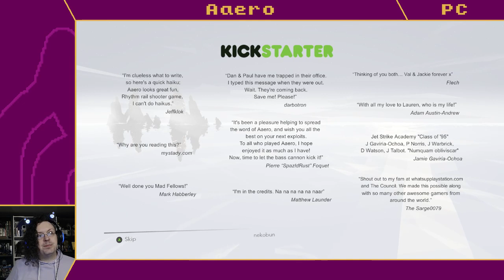Bunder The Influence - Aaero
More of a rhythm game than a racer so I cut it a bit short for Bunder thematics' sake, but I did really enjoy this one. Beautiful visuals, and I like the hybrid of Rez and Gitaroo Man gameplay styles. Takes a little getting used to working both sticks once shooting and rail riding start combining, but the difficulty pacing is really good. Tunes are solid as well, even if I only played a couple so far I see names I recognize and trust to put out good stuff.